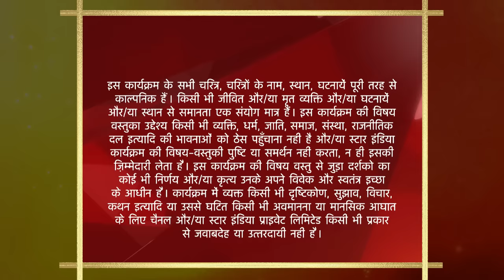साथ निभाना साथिया | Gopi ne tod di Aham se apni shaadi!